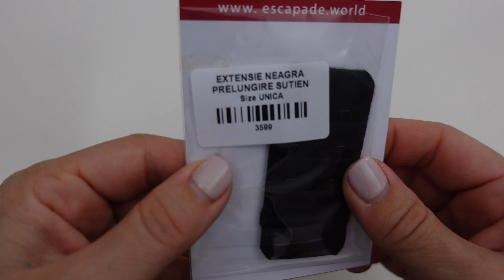Escapade - EXTENSIE NEAGRA PRELUNGIRE SUTIEN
EXTENSIE NEAGRA PRELUNGIRE SUTIEN

EXTENSIE INCHIDERE SUTIEN